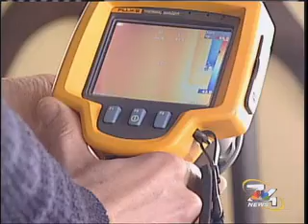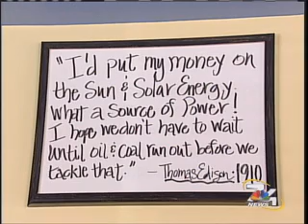Ric Evans Paradigm Energy Services TV 7&4 768K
Paradigm Energy Services & Ric Evans of Charlevoix, MI featured story 3.4.09 on green jobs, energy audits, energy efficiency, renewable energy on TV 7&4.